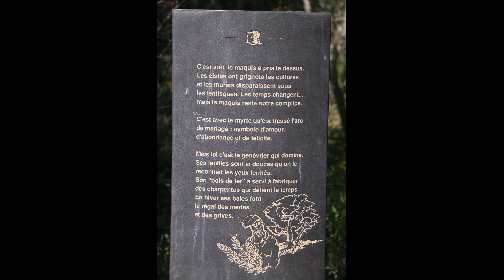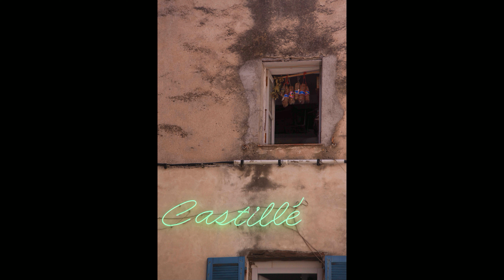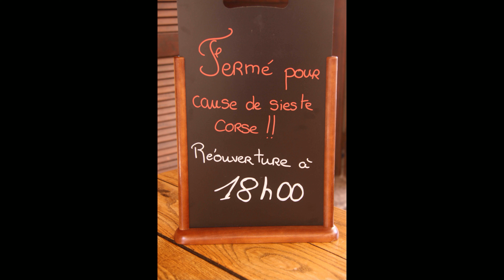Diaporama Corse du sud V3 4K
Balade en Corse du sud